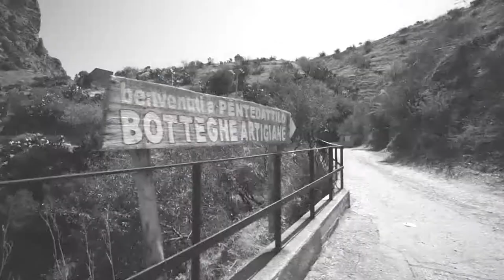Antonio e Marzia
Due ragazzi, Antonio e Marzia, meravigliosi. Antonio è un ragazzo gentile e simpaticissimo con lui le risate sono una costante, Marzia è carinissima oltre a rimboccarsi le maniche quando serve.
"Amatevi l’un l’altro, ma non fatene una prigione d’amore: piuttosto vi sia un moto di amore tra le rive delle vostre anime".

Negli occhi, la profonda armonia del loro Amore ...

Il Pre/film e il Matrimonio è stato realizzato dalla nostra squadra,
 per il 11 Agosto 2018.

Vi piacciono i nostri contenuti?
Se la risposta è si, allora massimo supporto.

Per supportarci: (Commento, Like e Condivisione)

Scrivi cosa pensi nei commenti.